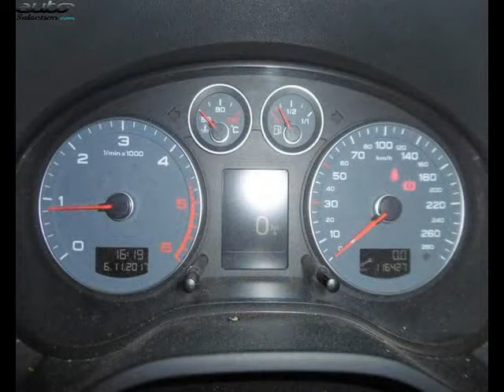Audi a3 sportback occasion visible à Romans sur isere présentée par Renault romans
Cette Audi a3 sportback occasion disponible à Romans sur isere dans le 26 est mise en vente par Renault romans - 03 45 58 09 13 - tous les détails sont